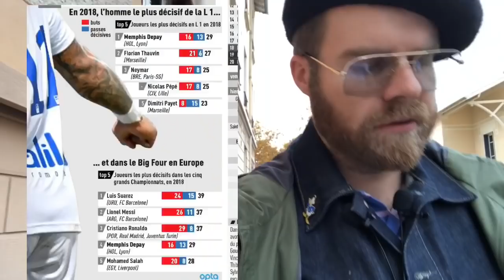❤️⭐️🤩💥 EAG 2-4 OL | MEMPHIS LE ROI DES PETITS MATCHS | YOYO EMOTIONNEL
Yopiyop les gones !

Encore une fois cet OL nous a fait froid dans le dos avant de nous don’er cette dose d’adrenaLine que peu d’equipes savant faire.
Memphis et Aouar comme hommes providentiels...

Debrief ⭐️❤️🎉